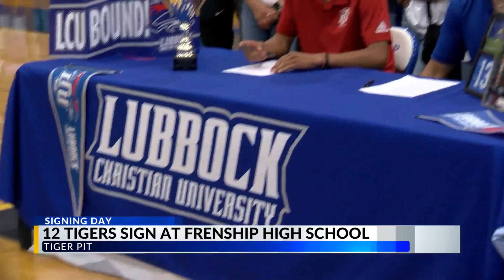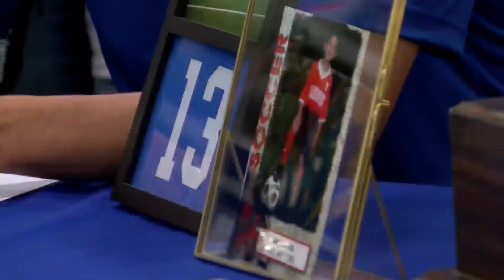Frenship Signings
Twelve Tigers sign letters of intent on Wednesday.